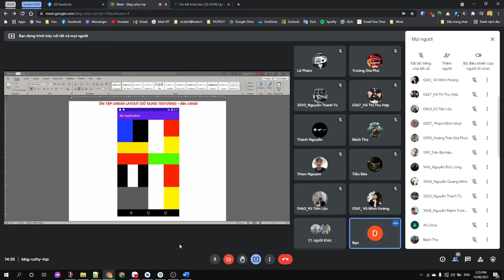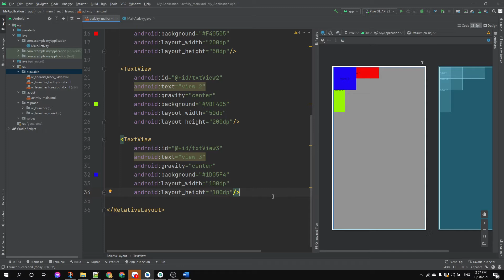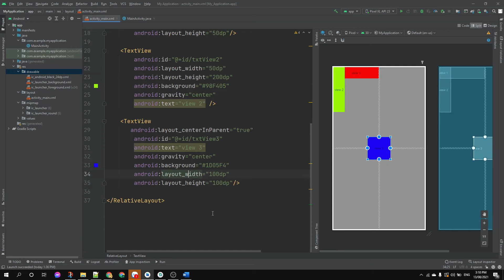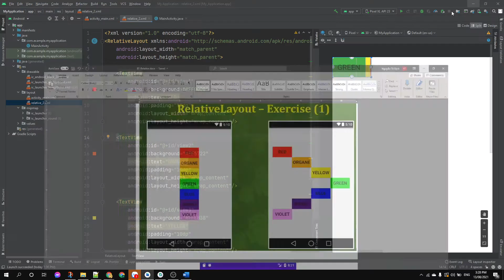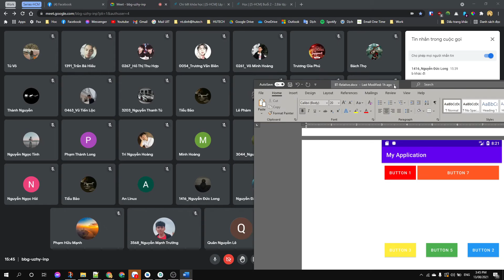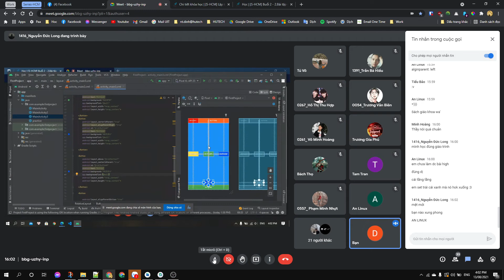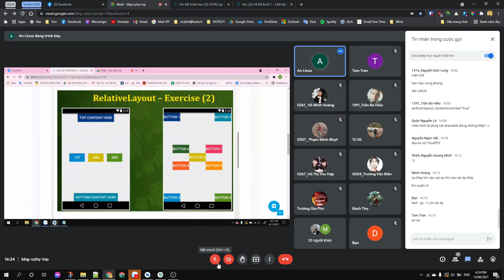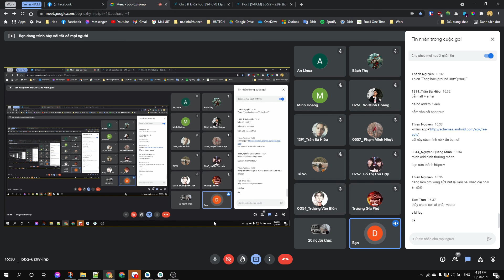[S-HCM] Buổi 2 - RelativeLayout